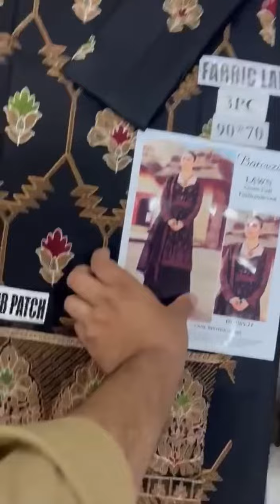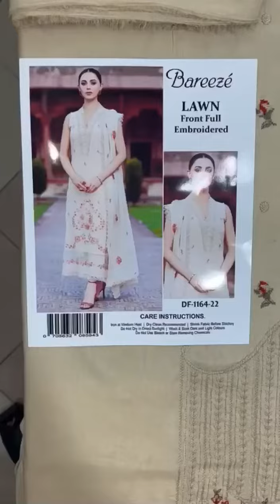lawn 2pc || Bareeze 3pc new articles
karam